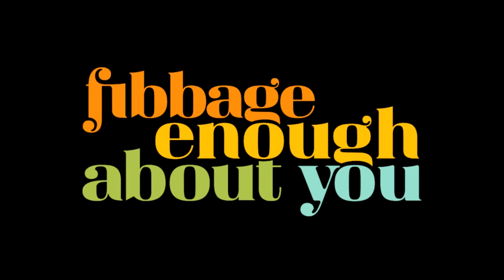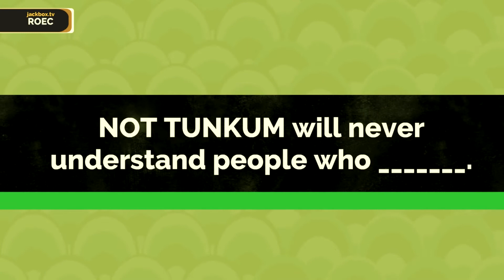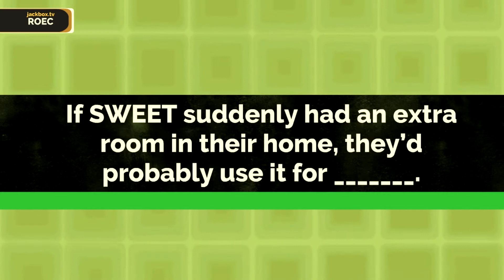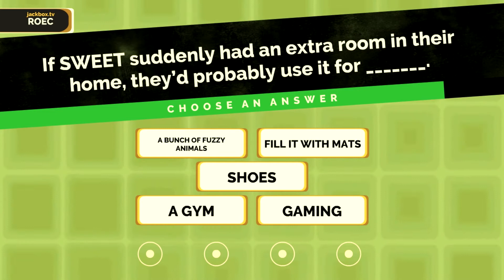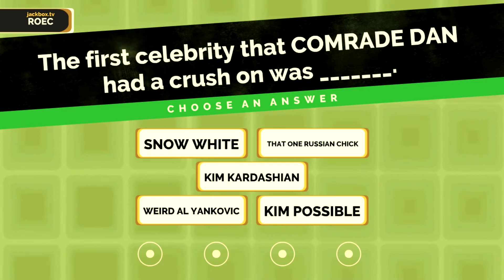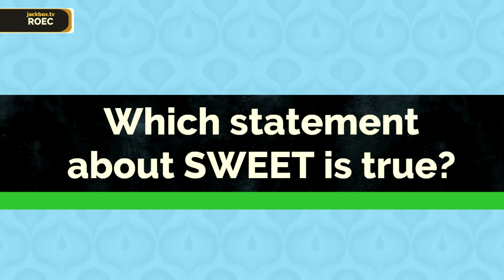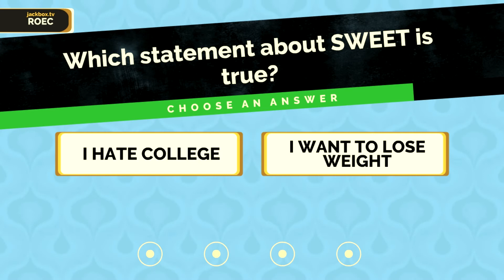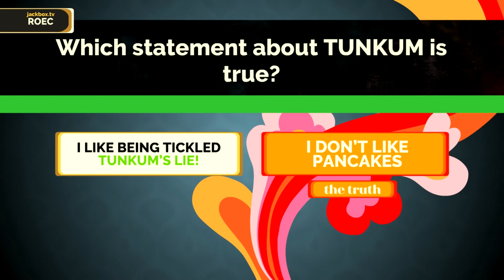GANGSTA HAS CANCER?!? (Fibbage 3 Ep. 3 w/ Scorp, Sweet, GUNNY, Tunkum & Gangsta)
From the family fun Jackbox Party Pack 4, Fibbage 3. The blanking fun sequel. Play all-new question types and the game mode Fibbage: Enough About You. Guess the weird facts about your friends.